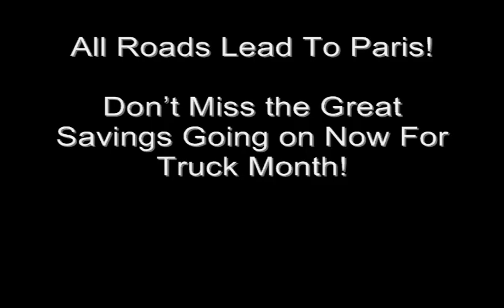New Ford Sales Financing Texarkana Magnolia AR | 2012 Ford Car Dealer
At Paris Ford Lincoln, we have a wide range of Ford and Lincoln  new cars, trucks, and SUVs waiting for you in Paris, TX and surrounding communities. If you are looking for a Ford Car or Truck dealer, you want a New 2012 Ford, and you need Dealer Financing make the drive to Paris so we can save you time and money. Find out why we say "All roads lead to Paris Ford."

Its truck month at Paris Ford and Lincoln.  Don't miss out on the opportunity to save thousands on a new truck or sport utility vehicle at this Ford Sales Event.  Paris Ford Lincoln customers have come to expect and rely on us for their entire New Ford auto needs.